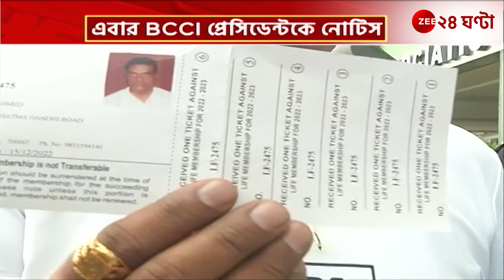World Cup 2023: বাংলায় টিকিট কারচুপি মামলা, BCCI প্রেসিডেন্টকে নোটিস | Zee 24 Ghanta